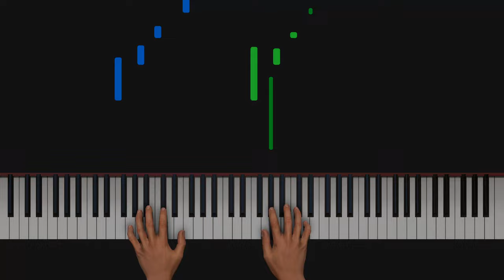☃️Snowman - Sia - Piano Stage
Learn how to play a few notes of Snowman
a song by Sia

Snowman aesthetic
Sia music
synthesia 2 hands tutorial
piano cover
Piano Stage